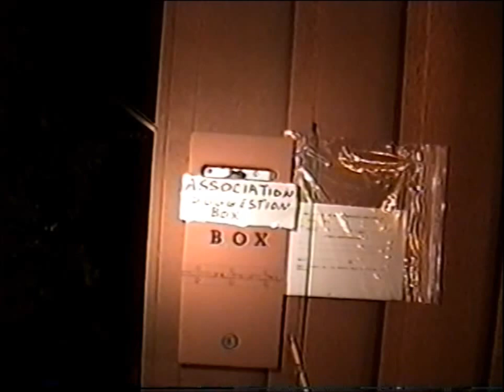A Treefrog in the Suggestion Box?!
A while back, my family had a reunion and I went to visit them in the south of FL.  After dinner and socializing, we took a walk around the trailer park, where my Aunt Deb lives.  As we passed the suggestion box, we heard a faint sound coming from it, and THIS is what was captured on my camera. A little frog!